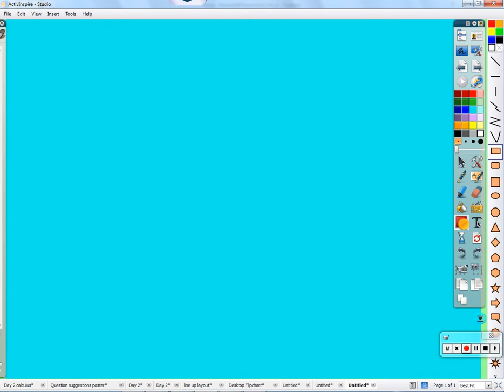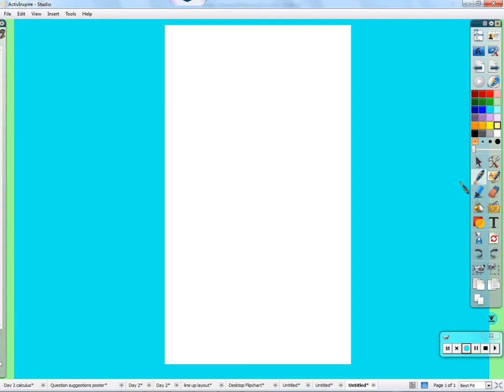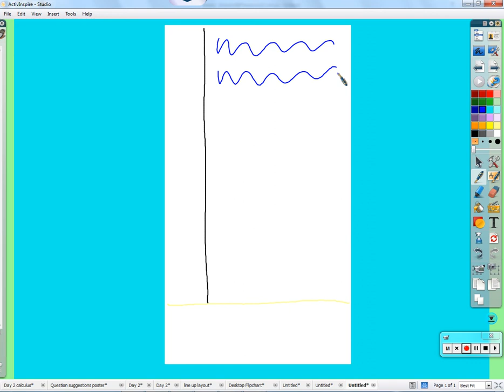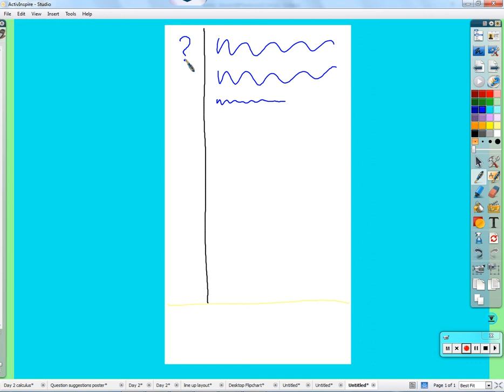Period 3: 9/5- Algebra review